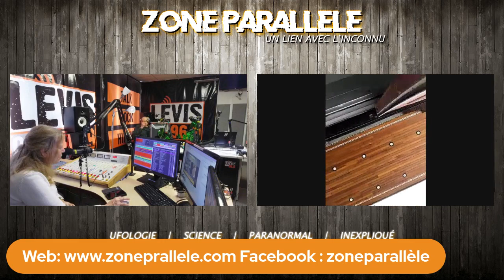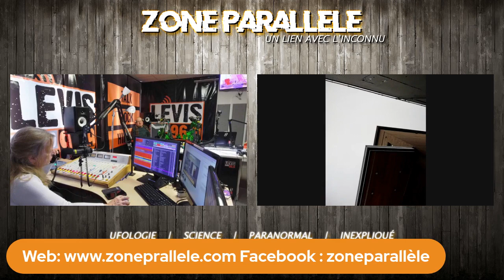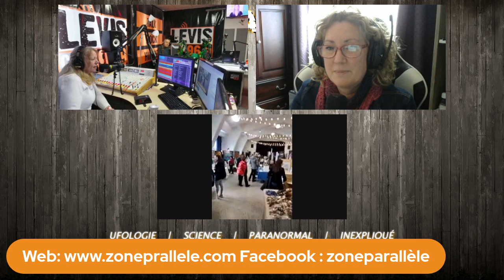2411 - EMI/Décorporation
Zone Parallèle
Un liens avec l'inconnu
Ufologie|SCIENCE|PARANORMAL|INEXPLIQUÉ

Avec Carole Lauzé, SteveZ